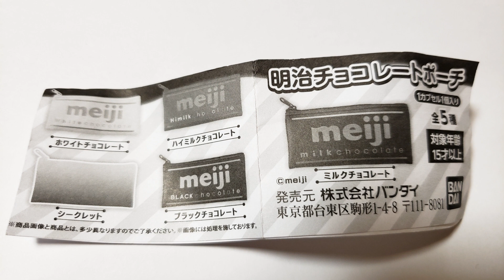「明治チョコレートポーチ」最新ガチャ紹介83Gatya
ワッキー貝山の懐かしのガチャガチャ紹介vol.83「明治チョコレートポーチ」10万個のガチャ所有から渾身レトロガチャ紹介